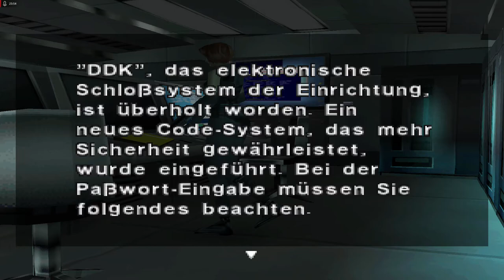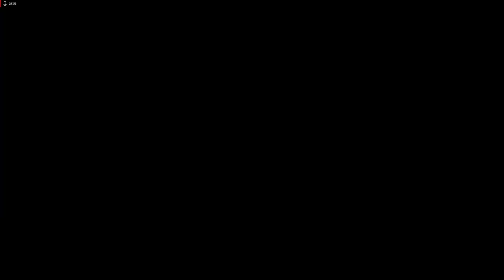Lets Play Dino Crisis - Deutsch - Part 8 - Der Laborbereich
Nun kommen wir in den sagenumworbenen Laborbereich Leute. Wir finden einige interessante Dinge heraus und töten weitere Dinos.